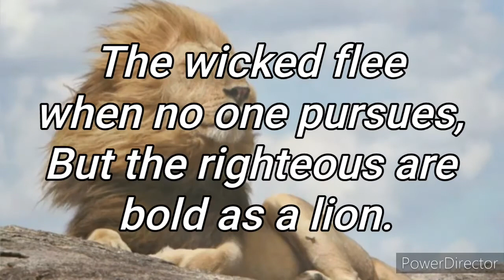GOD'S REMNANT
Now more than ever it is time to choose, stand for Truth with God's Remnant, or compromise with the wicked. It's one or the other, NOW CHOOSE!

A message by Evangelist Barry Hutton.

Follow His Infinite Mercy Ministries on Facebook, YouTube Instagram & Bitchute